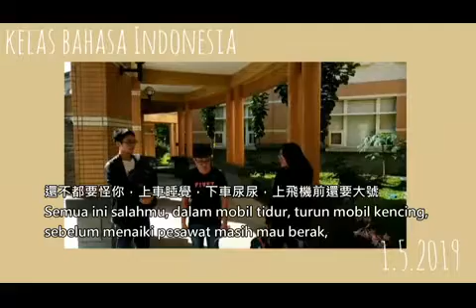Hati Hati Saat Diperjalanan - Kelas Bahasa Indonesia 107-1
A final project video from Indonesian Course at NDHU, Taiwan.